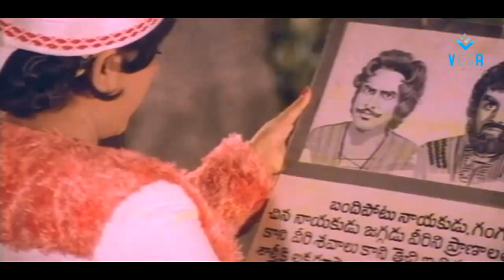Dongala Dopidi Movie - Chandra Mohan Emotional Scene